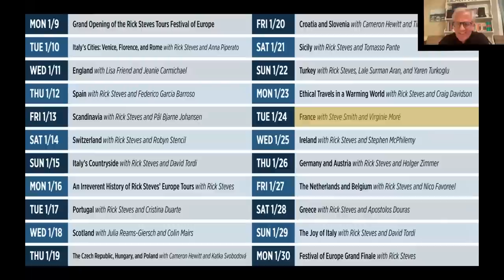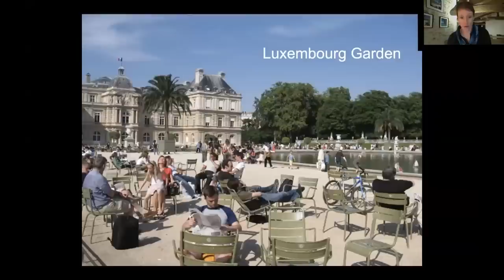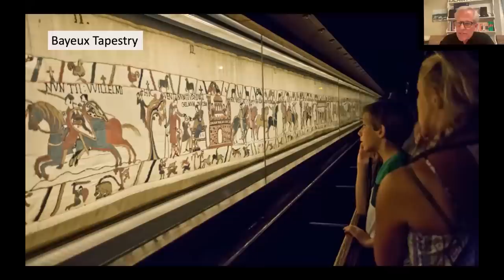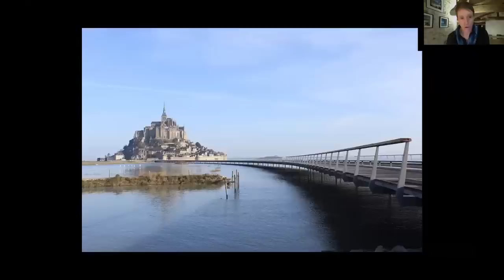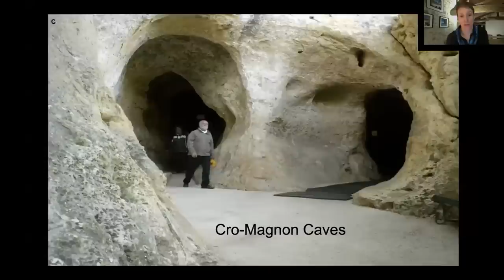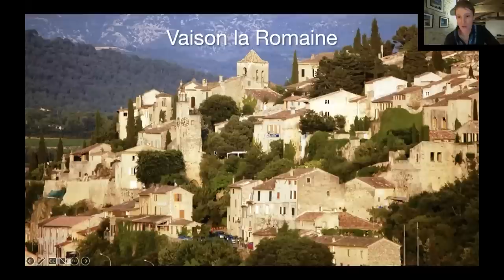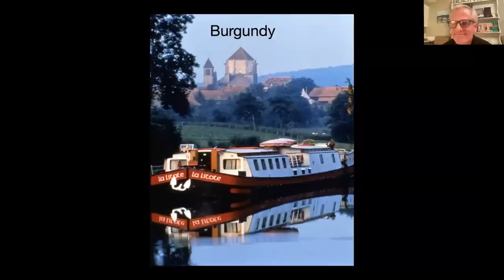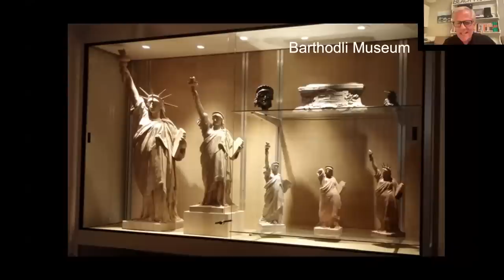Festival of Europe: France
In January 2023, European travel expert Rick Steves hosted a series of free, fun virtual events to inspire travelers to their next European adventure.

Guest host Steve Smith joins French tour guide Virginie Moré for a virtual visit to France. We'll start in Paris with the Louvre and Orsay museums and the extravagant Palace of Versailles, then head to the châteaux of the Loire, traditional markets of the Dordogne, beaches of the Riviera, and half-timbered villages of Alsace — and that's just the beginning! We'll compare our various French tour itineraries to help you find the perfect fit.